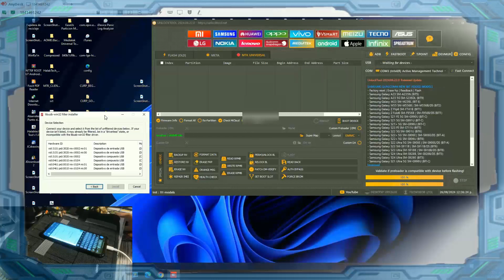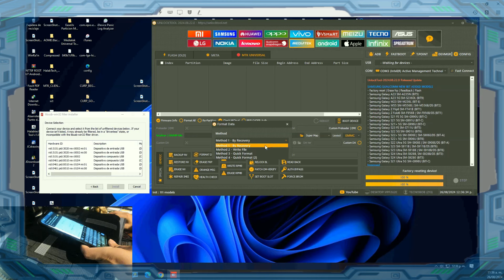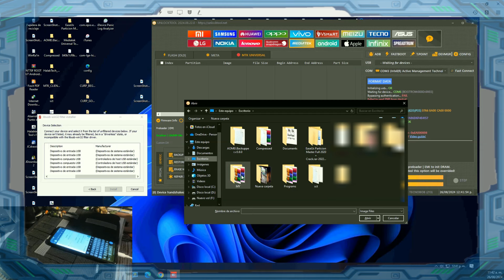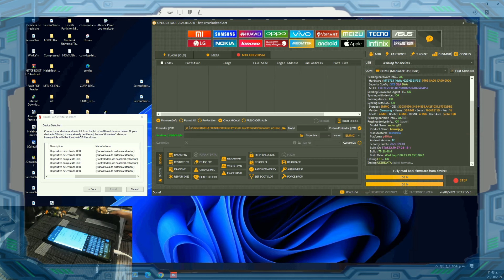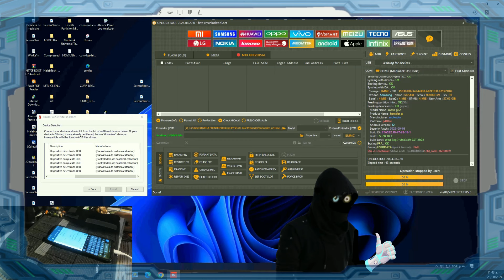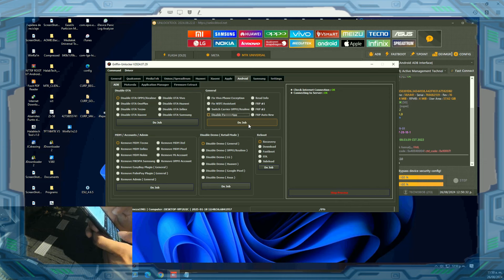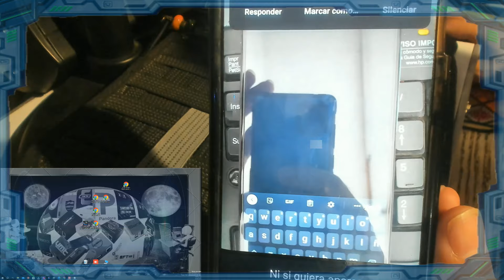Moto G22🎋MDM Bypass Con unlock tool y Griffin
📢💣 BLOG TIENDA Aquí💥💨
📢Servicios o Renta de Herramientas✨⭐🌟
📢BOX Y TOOLS Activaciones✨⭐🌟
📢BOX Y TOOLS Créditos✨⭐🌟